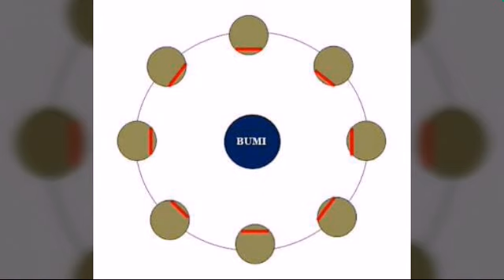8 Desember 2014 Nusantara